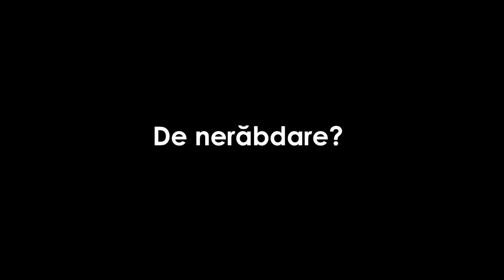Garry Cozma Arde